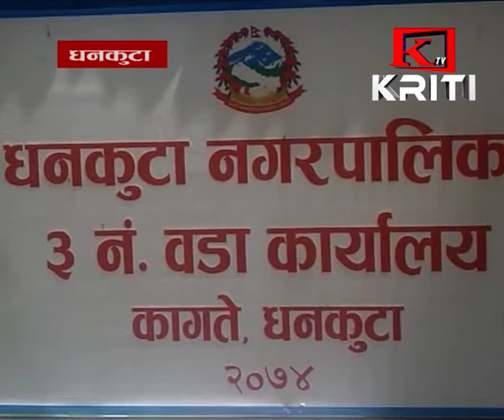KIRTI SAMACHAR KARTIK 17 GATE